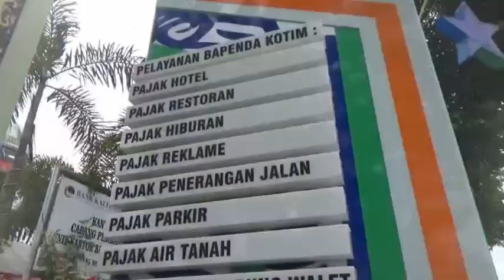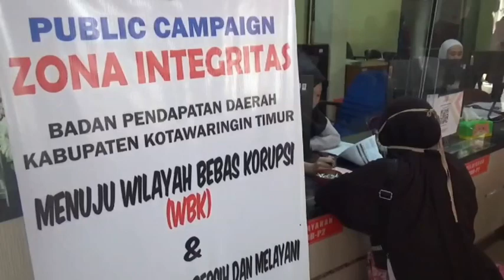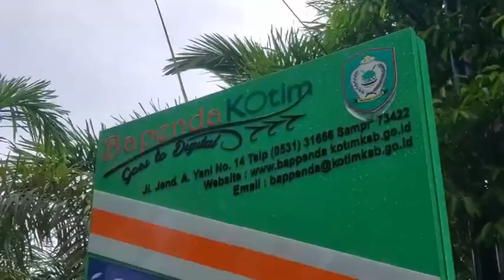JURNAL KOTIM - TARGET PAD DIYAKINI TERCAPAI SEBELUM AKHIR TAHUN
PENDAPATAN ASLI DAERAH (PAD) KABUPATEN KOTAWARINGIN TIMUR, HINGGA SAAT INI SUDAH MENCAPAI 75,57 PERSEN DARI TARGET 411 MILIAR RUPIAH, DENGAN WAKTU YANG TERSISA SEBELUM AKHIR TAHUN 2023, BADAN PENDAPATAN DAERAH SETEMPAT MEYAKINI, TARGET PAD MAUPUN PENDAPATAN DAERAH SECARA KESELURUHAN BISA TERCAPAI.